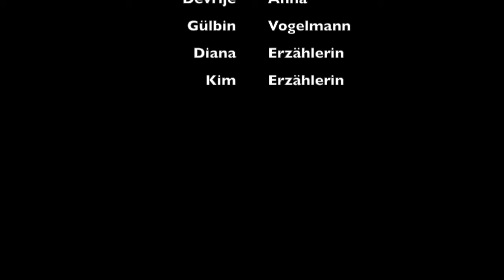Die perfekten Maschinen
Eine Geschichte, die immer wieder unterschiedlich endet. Die Klasse 4c der Grundschule am Pulverberg produzierte zu einem Kinderbuch in Kleingruppen jeweils ihr ganz persönliches Ende. Erst nach der Storyentwicklung erfuhren die Schüler*innen den Titel des Buches und das wirkliche Ende...